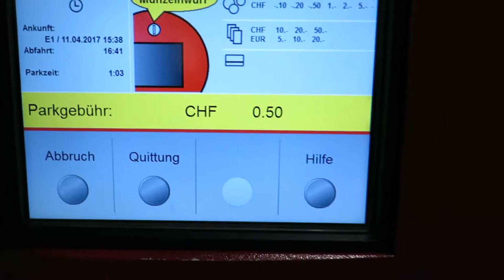Parking Checkout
Parking